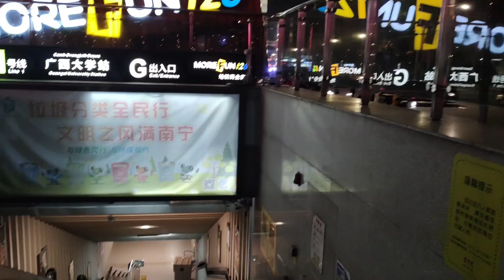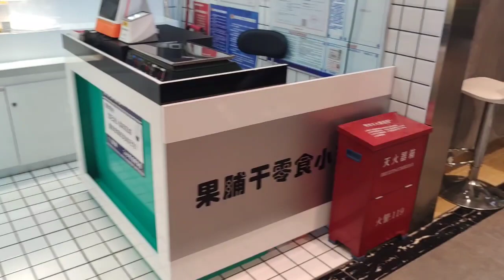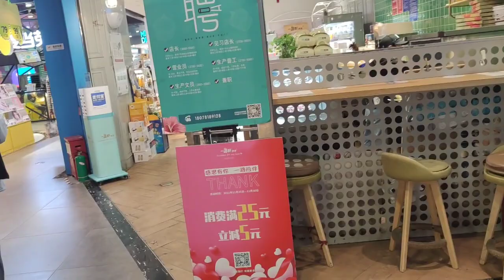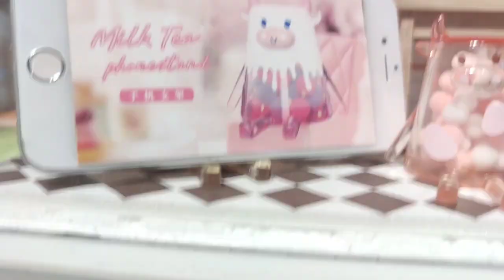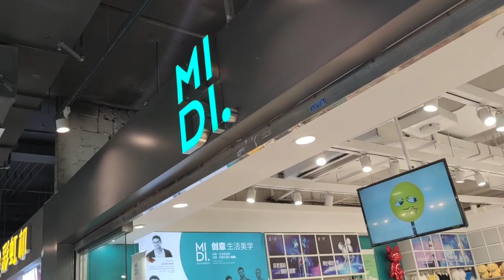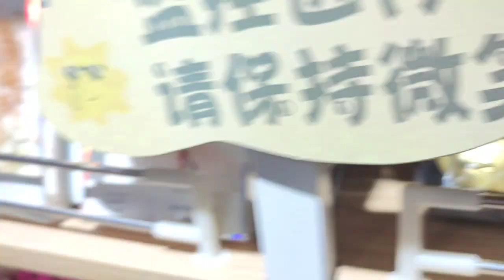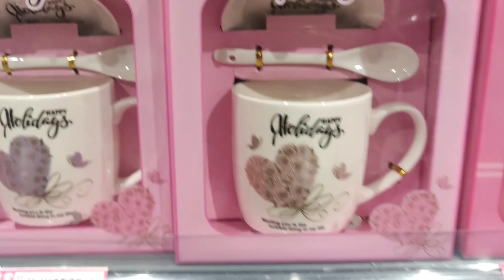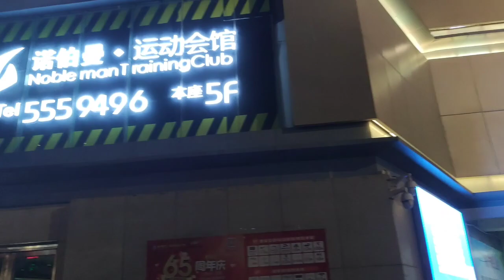Underground Metro Shopping Center| China 🇨🇳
Touropia and fun is a channel that enjoys relaxation, travel to explore nature and pleasure through food. Enjoy your time. :)
In this video you will see the underground metro shopping center, have clothes, Jewellery, Electronics machines, Restaurants, and many more things!!